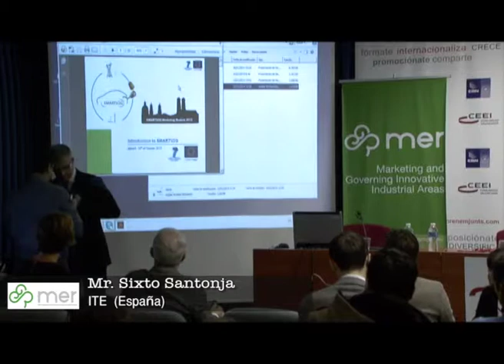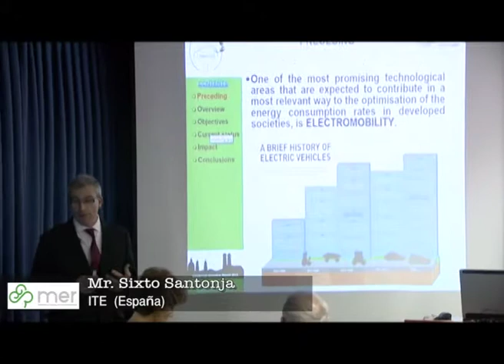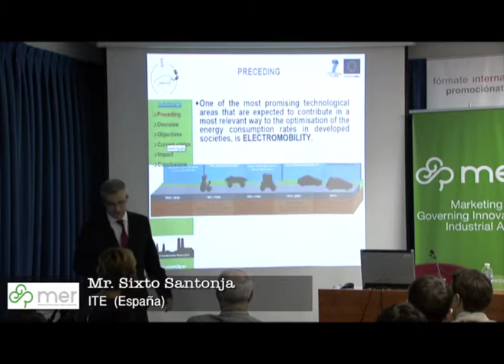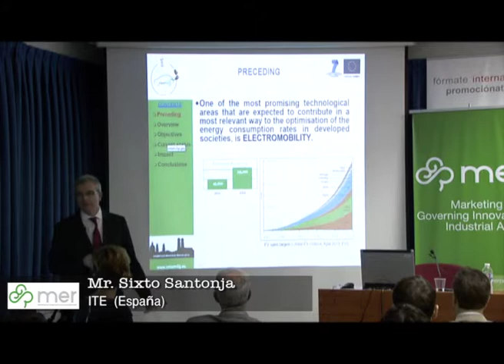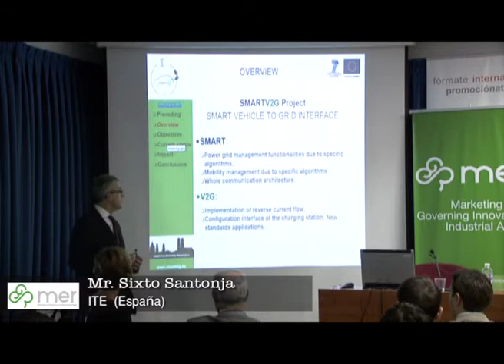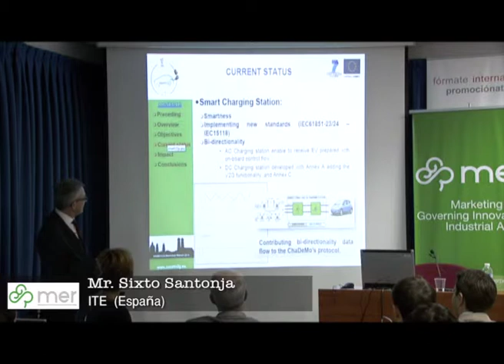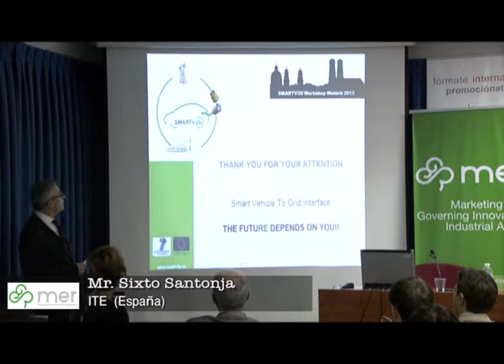Sixto Santonja, ITE (España) - Workshop Valencia MER Project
Workshop: "Green Industries and Eco-Industrial/Enterprise Zones: Key Issues, Challenges and Opportunities". The workshop followed a similar format to Ignite Model. 21 European experts made a 5 minute presentation each, explaining new trends, projects and opportunities of the Green Industry in the fields of energy efficiency and saving, sustainable management of water and waste, green marketing, renewable energy...